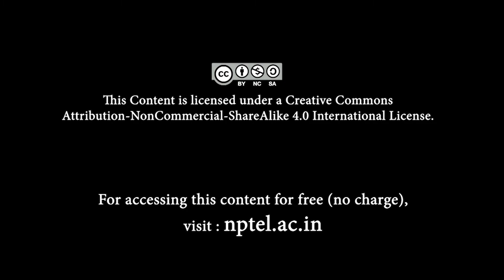Quiz on systems and set